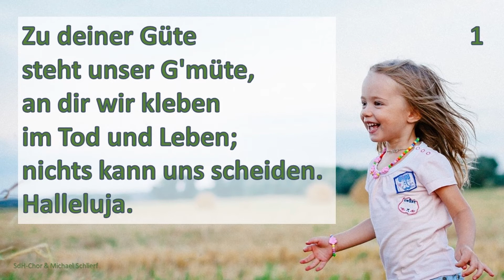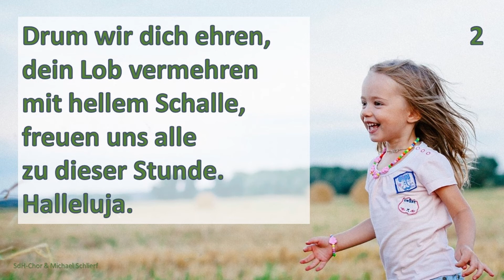EG 398 In dir ist Freude Video